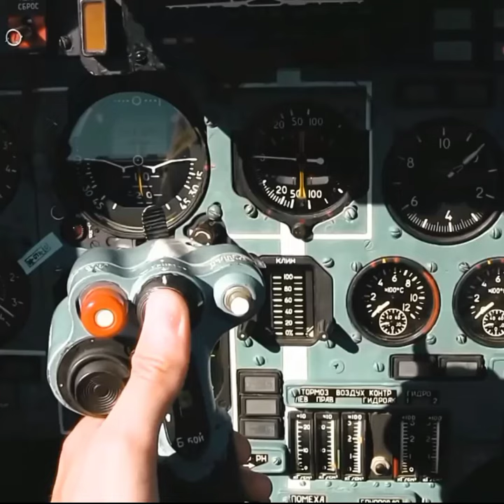SUKHOI SU 27 || Release Flares To confuse heat-seeking missiles, || Status" 4k.